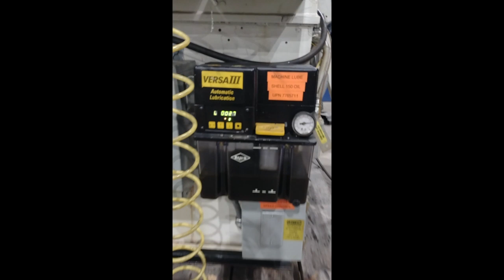10 STATION WATERBURY FARREL 510 EYELET TRANSFER PRESS: STOCK #15375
YO-BROS EBAY STORE: